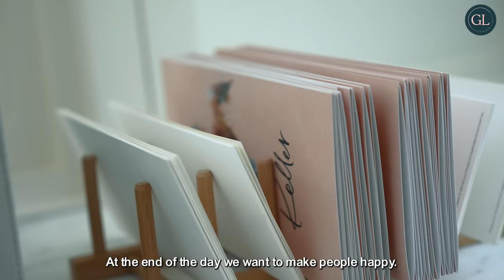"Savoring the Best of Both Worlds: Keller Restaurant's Unique Blend of European and Asian Cuisine"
If you're a foodie looking for a culinary adventure in Bangkok, look no further than Keller Restaurant. Located in the heart of the city, this elegant dining destination is the brainchild of renowned chef Mirco Keller and his team of culinary experts.

Inspired by Keller's childhood memories and gourmet travels throughout Europe and Asia, the menu at Keller Restaurant is a celebration of the best of both worlds. Each dish is a unique blend of influences and techniques, reinventing European classics with a touch of Asian flavor.

From the moment you step inside, you'll be transported to a world of sophistication and luxury. The restaurant's sleek, modern decor is complemented by stunning views of Bangkok's skyline, providing the perfect backdrop for an unforgettable dining experience.

But it's the food that truly steals the show at Keller Restaurant. Start your culinary journey with the restaurant's signature dish, the Oscietra Caviar. Served with cauliflower panna cotta and pickled white sturgeon, this dish is a true masterpiece of flavors and textures.

Other must-try dishes include the Hokkaido Sea Urchin, served with an herb emulsion and shiso granite, and the Maine Lobster, poached in butter and served with a citrus salad and fennel puree. And for meat-lovers, the Wagyu Beef is a must-try, served with smoked bone marrow and black garlic puree.

To complement your meal, Keller Restaurant offers an extensive wine list featuring the best of both Old and New World wines. And for those looking for something more adventurous, the restaurant's mixologists can create a custom cocktail to perfectly complement your meal.

But the dining experience at Keller Restaurant goes beyond just the food and drink. The restaurant's team of highly trained servers and chefs are committed to providing each guest with an unforgettable dining experience. Whether you're celebrating a special occasion or simply looking for a night out, Keller Restaurant will make you feel right at home.

In conclusion, Keller Restaurant in Bangkok is a must-visit destination for foodies looking for a culinary journey of European and Asian flavors. From the elegant decor to the exquisite menu, everything about this dining destination screams sophistication and luxury. So what are you waiting for? Book your table at Keller Restaurant and get ready for a dining experience you'll never forget.